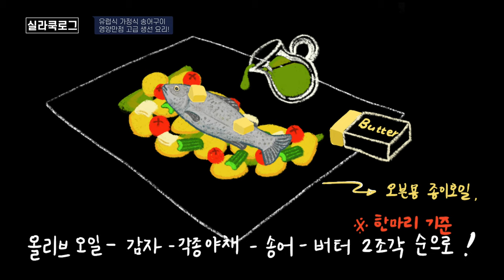친구가 한 번 먹어보더니 레시피 알려달라고 난리인 이 요리😆 자주 먹을수록 기억력 암기력 좋아지면서 똑똑해집니다. 생선구이 송어 🍷 꿀조합 오븐요리 레시피영상 🐟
오늘은 오븐을 활용해 만든 송어구이를 준비했습니다.
민물에도 바다에도 살고있는 연어과 생선 송어는 기억능력과 학습능력을 향상시키는 효과가 있어 알츠하이머 관련 연구가 유의미하게 진행되고 있다고 합니다. 또한 송어에는 비타민과 미네랄이 풍부한데요. 특히 비타민 D가 풍부하고 뼈 건강 전해질 균형에 관여하는 셀레늄 및 몸에 부종을 막아주는 칼륨, 눈과 피부건강을 지켜주는 비타민 E,활성산소를 제거해 만성질환을 예방하는 항산화제까지 영양이 정말 다양하고 풍부합니다. 이 다양한 성분들은 결과적으로 우리의 몸에서 면역건강과 산화 스트레스를 막아 세포를 보호하고 균형잡힌 영양 섭취를 할 수 있습니다.  송어는 연구결과에서 이미 검증된 영양이 풍부한 생선으로 분류되고 있습니다.

준비재료
송어 2마리, 감자2개, 양파 반개~한개,  방울 토마토 6~8개,
 (감자, 양파, 방토는 필수재료이고 저는 셀러리와 파프리카를 추가했습니다.)
 레몬 1개, 버터 4조각
오븐 사용 가능한 종이호일,(필수) 오븐 전용 냄비와 뚜껑(선택)
올리브오일 또는 아보카도 오일, 후추